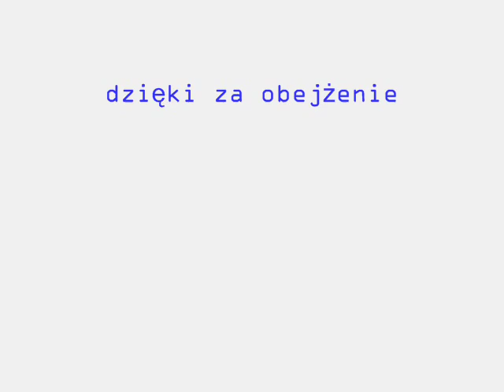Bionicle Heroes- walka z Krekką [PC]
walka z bossem